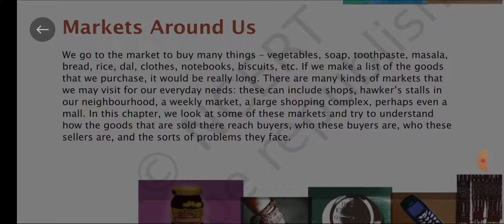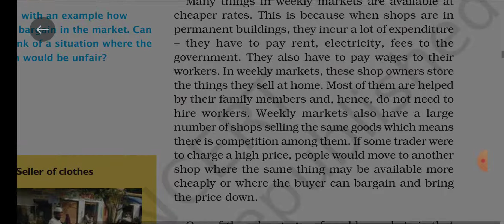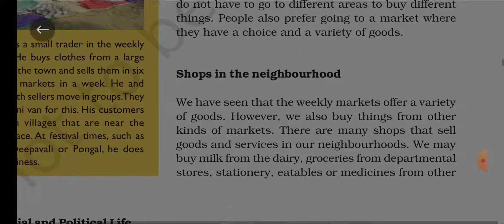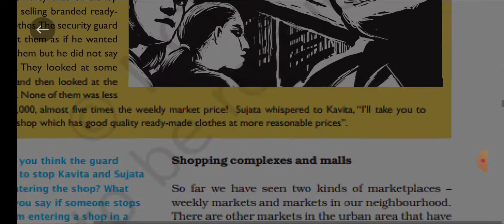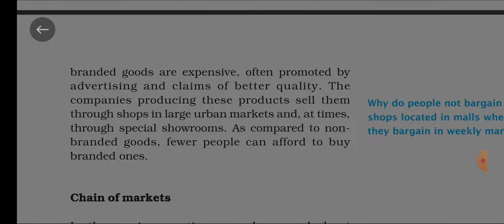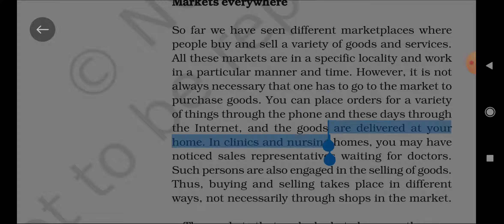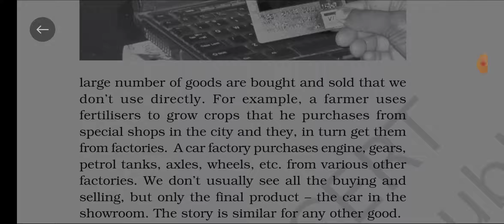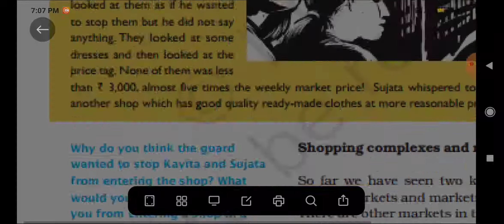Market Around Us class 7 Civics Chapter 7 || Full chapter Explain || NCERT Civics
hello students,

In today's video we will be learning about class 7 civics chapter 7 market around us .I'll be explaining you this chapter line by line and i want all of you to be ready with your books and pencil. if you still have doubt in this chapter you can ask me in the comment section.

कैसे हो बच्चों,
आशा है आप सभी अच्छे होंगे।

आज के वीडियो में हम कक्षा 7  नागरिक शास्त्र अध्याय 7   हमारे आसपास  बाजार  के बारे में जानेंगे। मैं आपको इस अध्याय को पंक्ति दर पंक्ति समझा  रही हूँ और मैं  चाहती हूँ कि आप सभी अपनी पुस्तकों और पेंसिल के साथ तैयार रहें। यदि आपको अभी भी इस अध्याय में कोई संदेह है तो आप मुझसे टिप्पणी अनुभाग में पूछ सकते हैं।